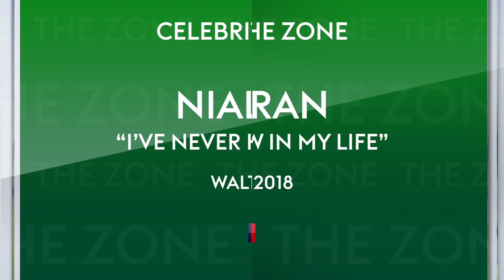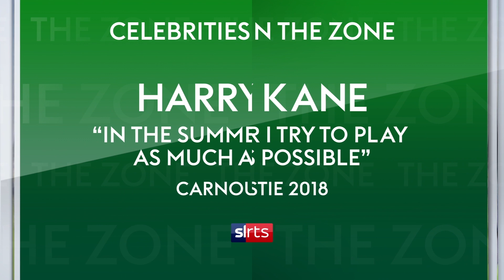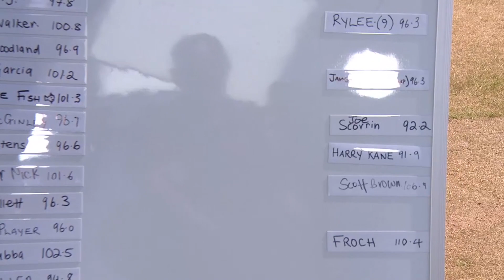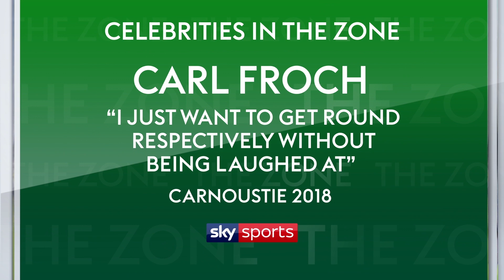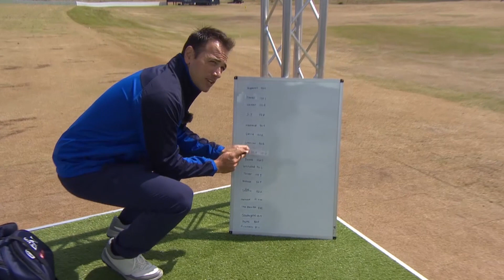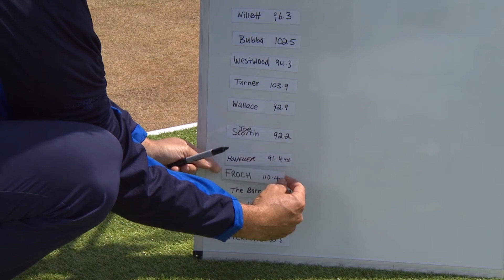Celebrities in the zone 🏌️‍♂️ | Niall Horan, Harry Kane, John Terry and more! | Golf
Are they good enough to quit the day job? We bring you a compilation of time we have had celebrities in the zone. Including Niall Horan, John Terry, Harry Kane, Carl Froch and comedian Lee Mack. Who do you think has the best swing?